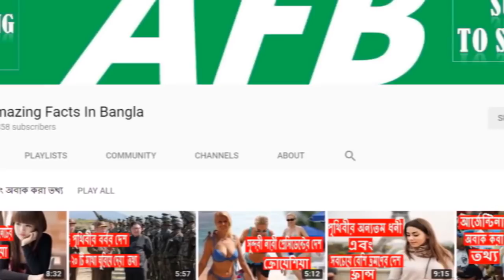শহীদ বুদ্ধিজীবি মুনীর চৌধুরী এর জীবনী | Biography Of Munier Choudhury In Bangla.